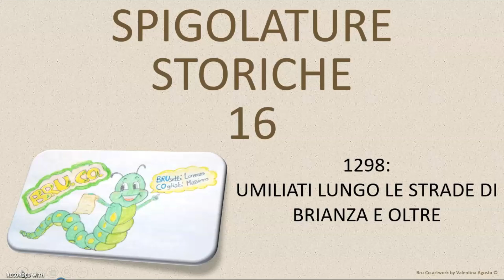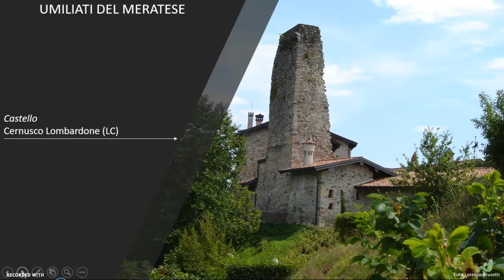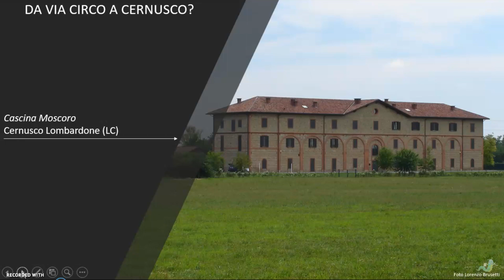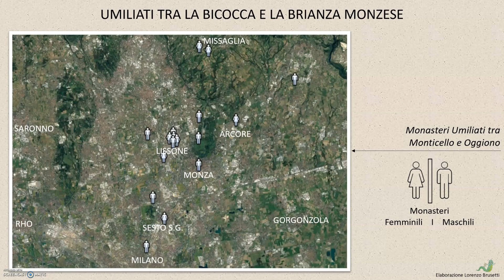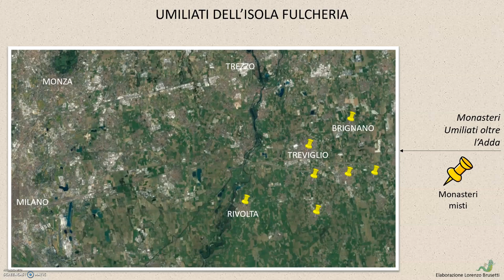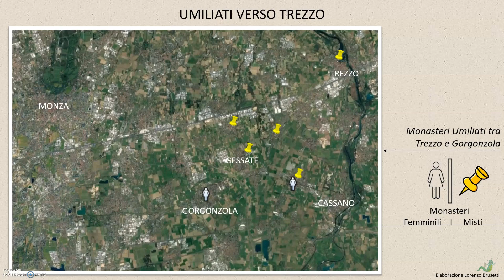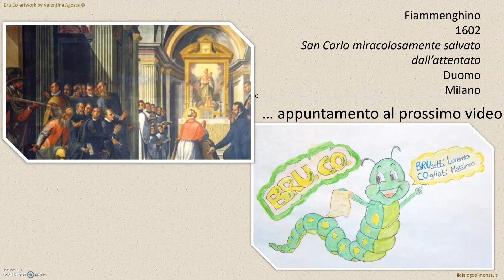1298: Umiliati lungo le strade di Brianza - Spigolature Storiche 16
Alla scoperta delle case del misterioso ordine degli Umiliati. Da Monza alla Brianza lecchese, arriveremo fino a Oggiono, Cantù, Treviglio, Cassano, Trezzo e l'hinterland milanese. Tra case monastiche maschili, femminili e miste, vedremo l'ampia diffusione di un ordine pauperistico imprenditoriale in terra ambrosiana